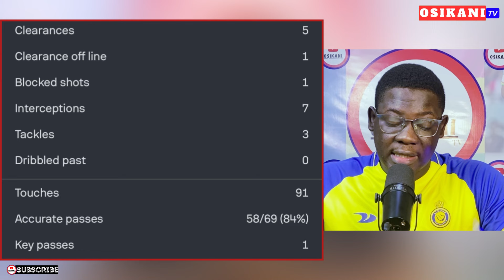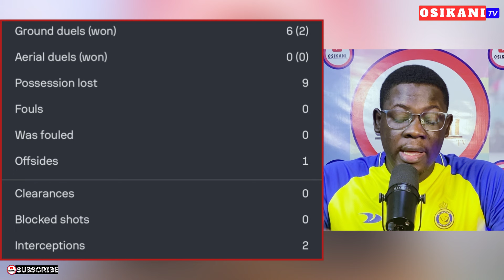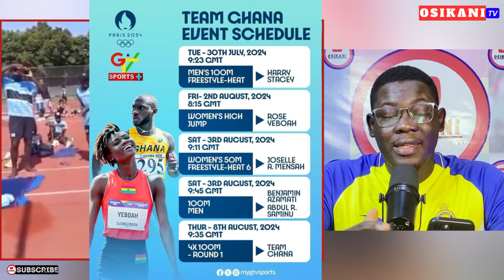BLACK STARS NEWS🇬🇭: JORDAN AYEW & SALISU SCORES…THOMAS PARTEY DAZZLES & OLYMPIC GAMES 2024